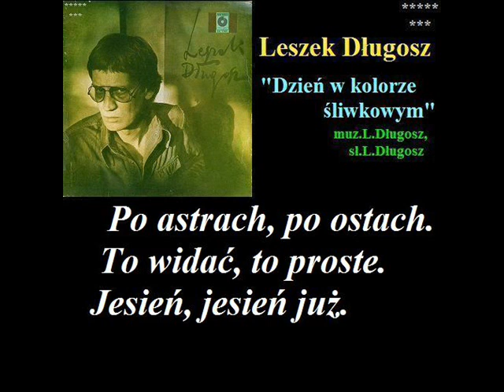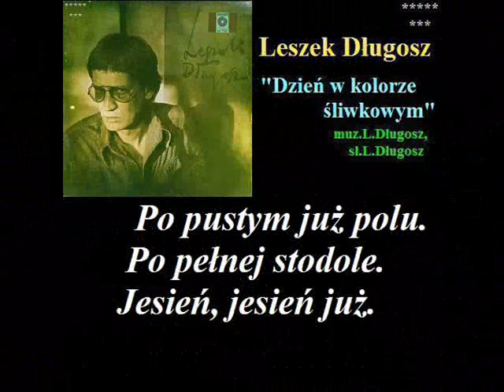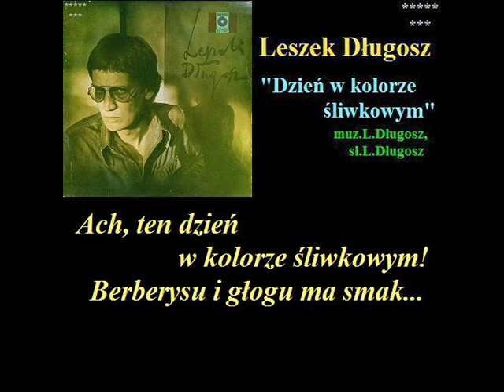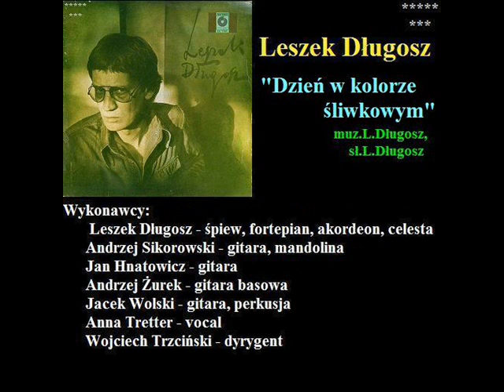05 Leszek Długosz - Dzień w kolorze śliwkowym (z tekstem)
Utwór "Dzień w kolorze śliwkowym" (muz.L.Długosz, sł.L.Długosz) pochodzi z debiutanckiej płyty Leszka Długosza wydanej przez wytwórnię Polskie Nagrania - Muza pod nr.SX 1765 w 1980 r. zatytułowanej po prostu Leszek Długosz.
Na płycie wspomagają go członkowie zespołu "Pod Budą".

Wykonawcy:
Leszek Długosz - śpiew, fortepian, akordeon, celesta
Andrzej Sikorowski - gitara, mandolina
Jan Hnatowicz - gitara
Andrzej Żurek - gitara basowa
Jacek Wolski - gitara, perkusja
Anna Tretter - vocal
Wojciech Trzciński - dyrygent

TEKST:
Po czerni jeżyny.
Po liściu kaliny.
Jesień, jesień już.

Po ciszy na stawie.
Po krzyku żurawi.
Jesień, jesień już.

Po astrach, po ostach.
To widać, to proste.
Jesień, jesień już.

I po tym, że wcześniej
noc ciągnie ze zmierzchem.
Jesień, jesień już.

Ach, ten dzień w kolorze śliwkowym!
Berberysu i głogu ma smak...
Stawia drzewom pieczątki
żeby było w porządku,
że już pora, że trzeba iść spać...

A my tak - po kieliszku, po troszeczku
popijamy calutki ten dzień.
Próbujemy nalewki z dzikiej róży, z porzeczki
żeby sprawdzić - czy zimą to wypić się da?

To się w głowie nie mieści,
że tak szumi szeleści.
Tak bliziutko, o krok, prawie tuż.
Głębokimi rzekami, pachnącymi szuwarami
idzie jesień i prosto w nasz próg...

Ale co tam!
Przecież taka jesień złota
nie jest zła!

Ale co tam!
niechaj trwa...

Po pustym już polu.
Po pełnej stodole.
Jesień, jesień już.

Strachowi na wróble.
Już nad czym się trudzić?
Jesień, jesień już.

I po tym, że w górze
wiatr wróży kałuże.
Tak - Jesień, jesień już.

I po tym, że przecież
jak zwykle, po lecie,
jesień, jesień już.

Ale co tam!
nie jest zła!

Ale co tam!
niechaj trwa...